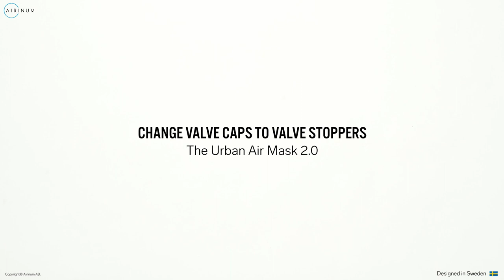How to change to valve stoppers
Follow these instructions to change the valves to the valves stoppers on your Urban Air Mask 2.0 to deactivating your valves and creating two-way filtration. Read more about how the valve stoppers work